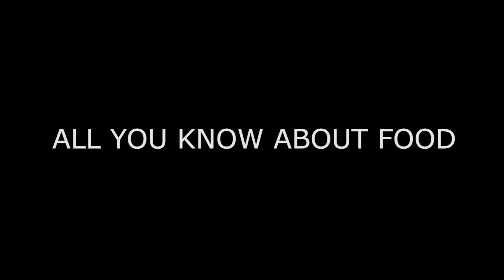FOOD LOVER - CHANNEL TRAILER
This is the official trailer for this channel.